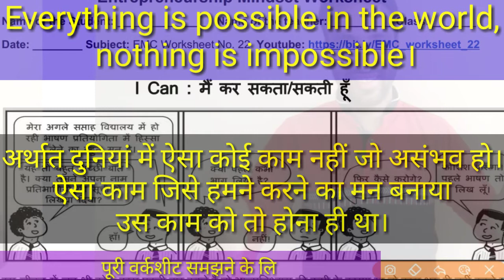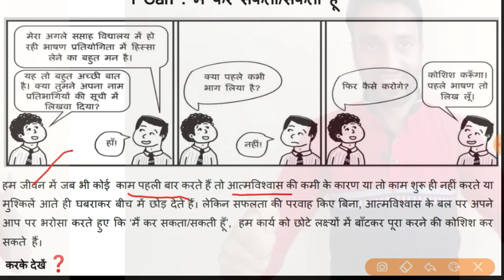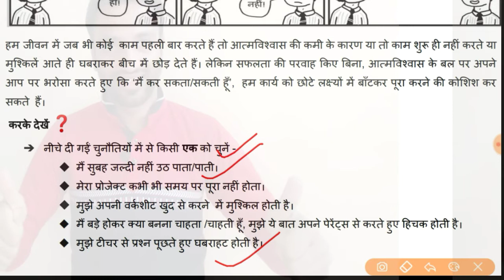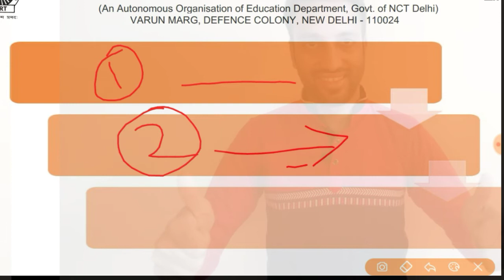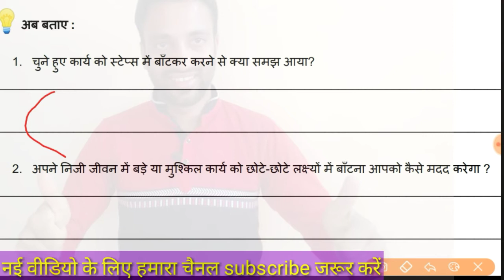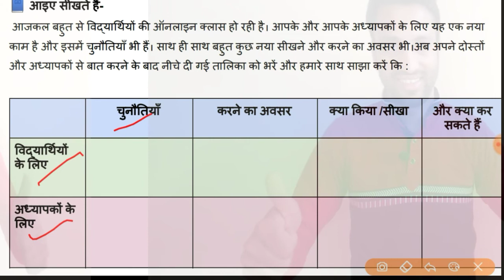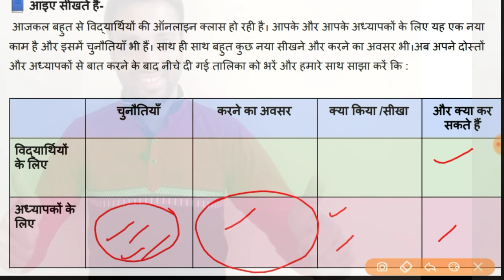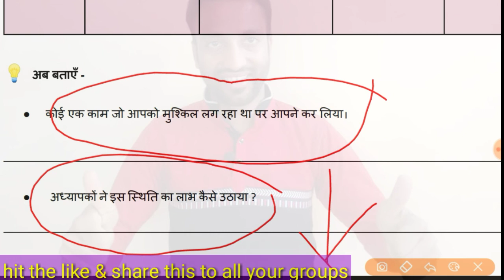I_Can: मैं_कर_सकता_हूं_सकती_हूं full motivational video for all of U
प्यारे बच्चों & टीचर्स इस वीडियो में आपके लिए हिंदी कार्यपत्रक 22 है, तो आप इस वीडियो को पूरा ध्यान से देखे  और समझे। धन्यवाद